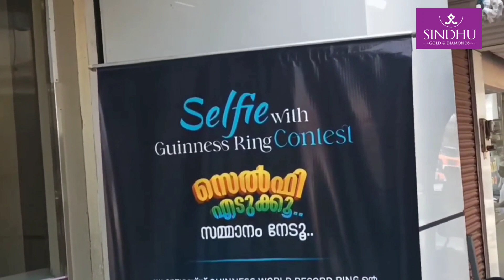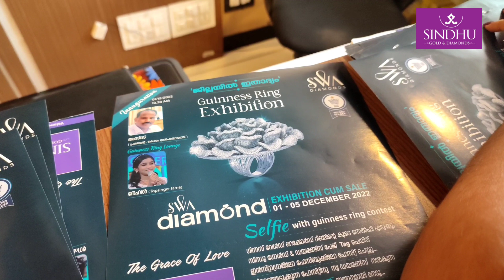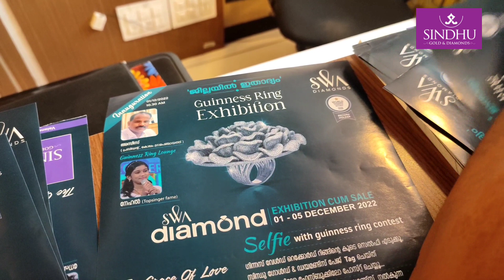ഗിന്നസ് റെക്കോഡ് നേടിയ SWA Diamond ring കാണാൻ പോയാലോ? നിങ്ങൾക്കും സ്വന്തമാക്കാം ഒരു Ring#sindhugold